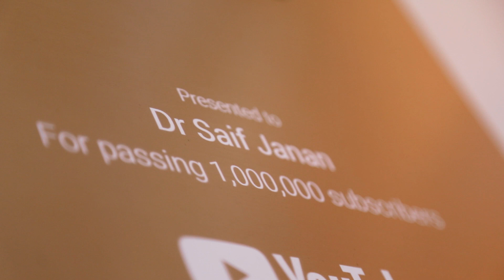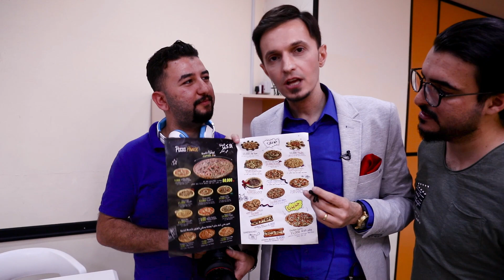احتفالية درع المليون مشترك. الشباب فشلوني بس اخذت حقي منهم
ادارة الاعمال والاعلان في البرامج : 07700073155

تقديم الدكتور سيف جنان
اخراج ريفان عادل التميمي

برنامج يهدف لتوعية الشباب طبيا ونفسيا بطريقة كوميديا نظيفة يعرض على مواقع التواصل الاجتماعي فقط